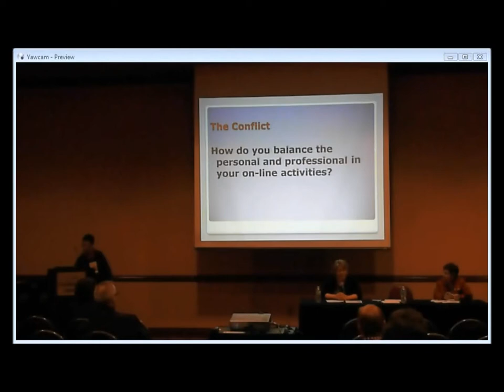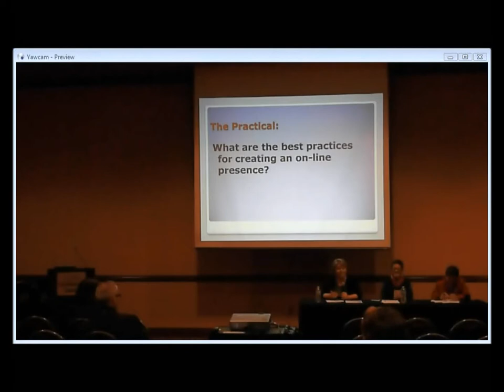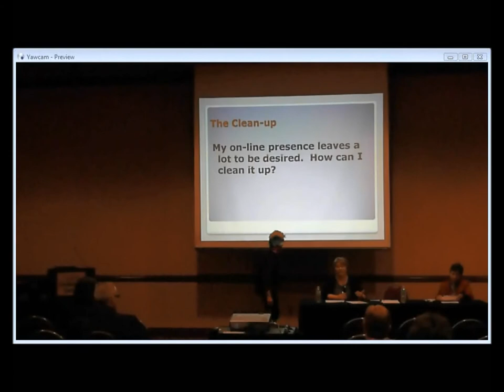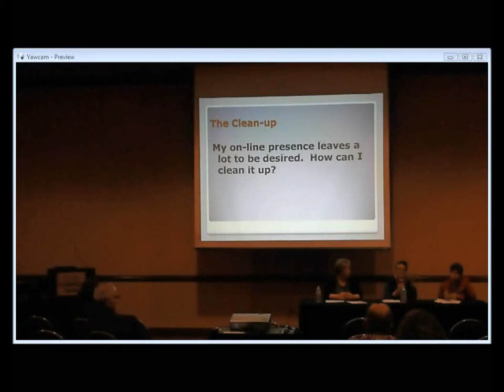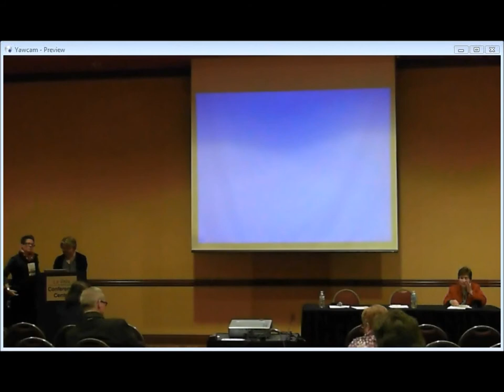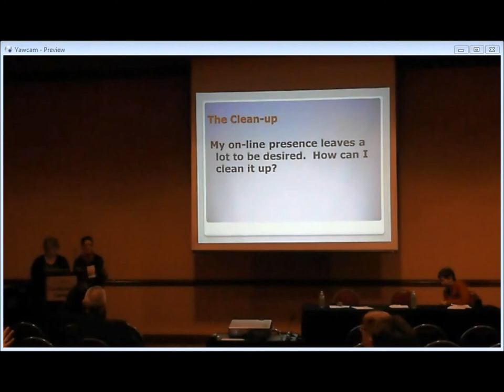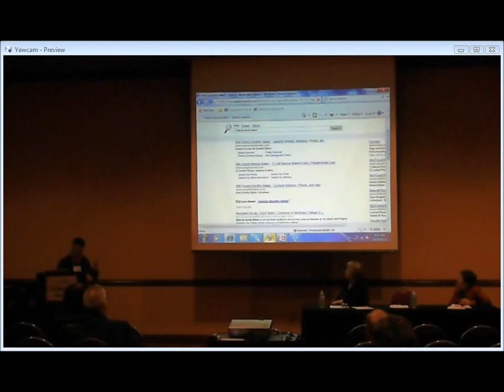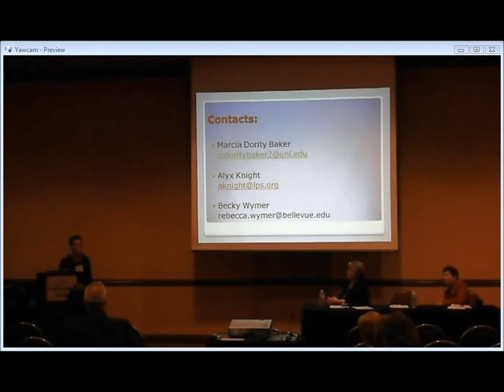Managing Your On-Line Presence: From Accidental to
Ever "Googled" your name and been unhappy with the results? This panel will discuss
a variety of ways to clean up your profile(s), create a professional image, positive ways
to stand out from the crowd, and other aspects of good on-line management.